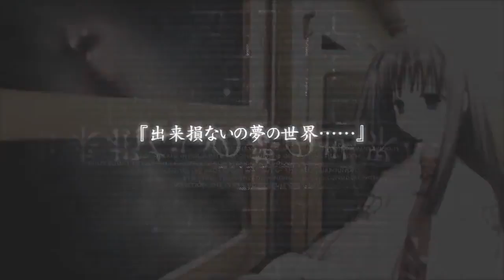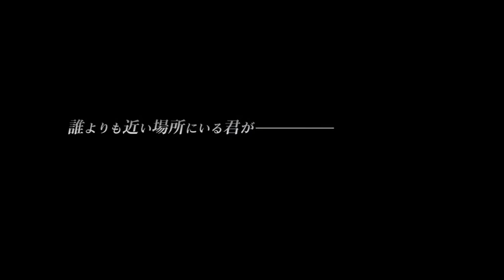√Bestmadsofalltime ▪ [合作] Psychic Voice 静止画MAD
√Bestmadsofalltime

Creators - Hiyuki & Evanlet

All the channels i use for uploading are listed in my channels subbox.